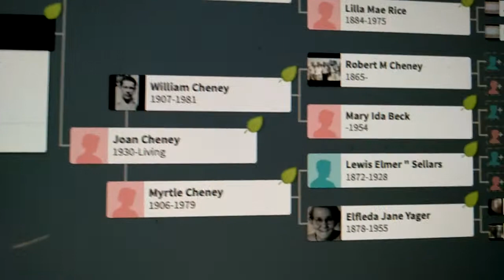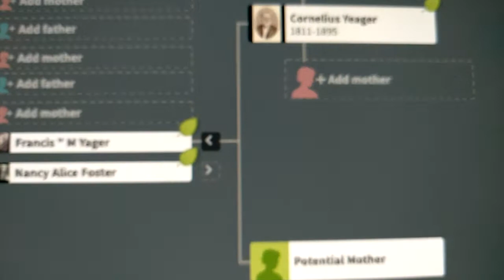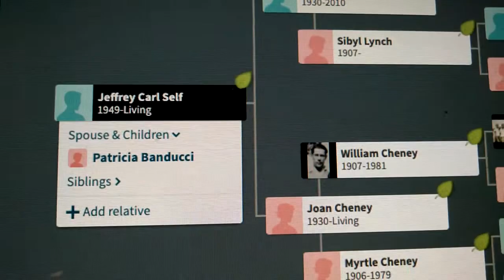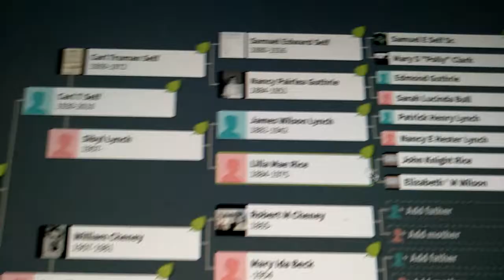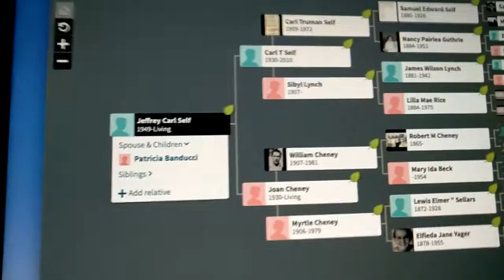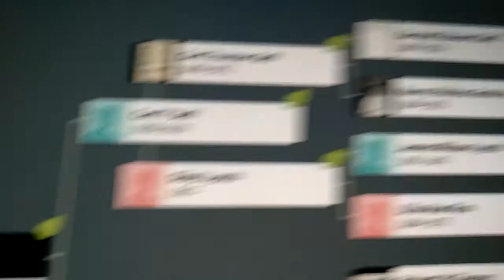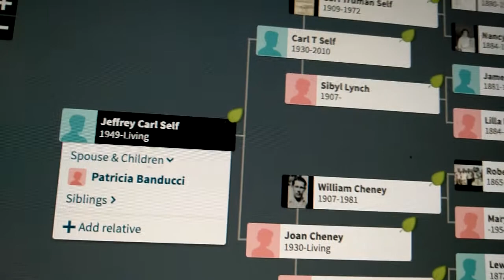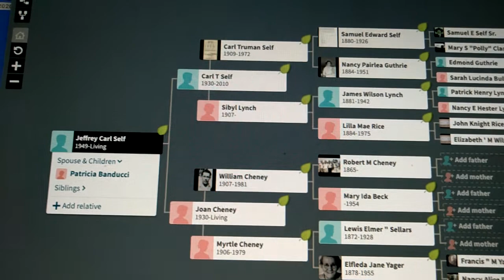Dec 14-15 2020 dreams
Idea my cousin Lisa is suddenly in hospital with some unknown disease - there is a dream about something to do with the Self family maybe keeping me locked - at the end of the dream I hear Chris say Lisa is still in the hospital with some kind of "shock" (maybe septic shock) - then he says "and she died today."

In the middle part of this dream it seems like I'm getting ready to marry willie though we haven't lived together for at least a year - this is something being arranged by the Self family.

"See" image of lamp, lamplight, sticks, cracks

1:07 Self-Banducci family on ancestry.com

1:40 Marino's club in Arcata (Humboldt) was operated by someone named Banducci beginning in 1933. hungry i in North Beach San Francisco was operated by Enrico Banducci beginning in 1951. Enrico Banducci was born in Bakersfield California. Patrica and Suzanne Banducci family (Humboldt, married into Self family) seems to have come from Stanaslaus - the Banducci family in general is strongly associated with California and originally comes from Tuscany

1:57 Jeff Self - my 5th grade teacher (1978-79)

linked families include Rice, Cheney, Lynch, Guthrie, Foster

2:57 talking about evolt.org - mistakenly say "Toronto" - in fact this Michele Foster, a web developer, is in Ottawa - I had wondered why President Obama was following her Twitter account - it's possible it's because she worked on a Canadian government website (as it says on her LinkedIn profile - looks like she deleted her Twitter). She is, however, only one of many accounts followed by Obama that I have serious questions about

5:56 Willows Glen, California (San Jose)

8:20 Delaplane and Self family both historically linked to California Sierras (gold country)

10:22 Canada - links to MKULTRA and medicine (drugs)

My sense is that a lot of the links to Canada and mind control via medicine can be traced through the use of certain medications, especially codeine cough syrup. I believe that there has historically been a goal on the part of those involved in the mind control system to see if, and how, they can create addictions in young people. If a person becomes addicted to opioid based medications, addiction/withdrawal patterns are another bludgeon for the behavior control doctors' tool box.

12:10 confidence games

12/15 All this stuff about Brook - using Brook to manipulate or control Willie

Song - It Won't Be Long - Beatles

Cobain forced to suicide while seeking divorce from Courtney

Cobain suicide scene - someone moving objects - crumpled paper or towels and two toilet paper tubes

Note: It's come to me repeatedly, and very strongly, that Cobain shot himself while under visual surveillance, and that it was recorded. Reports I have read in biographies said that he had neatly folded two towels and placed them nearby. I do believe towels are shown in some more recently published photos. I never saw any toilet paper tubes discussed or pictured.

18:00 2 6 Band coming out, animated discussion of their amps - someone named Buckingham Taylor

18:33 maybe a Fleetwood Mac link - maybe a Courtney Taylor (Dandy Warhols) link

door dash

door dash pharmacy

1:38am I see someone maybe at a bar - he's wearing an Avenue of the Giants T-Shirt. I try to see the shirt, see it's from 1986. I say I think I was at that (marathon). Guy seems to know about me, know my dad, sees my dad as an athlete. Something about my dad spreading horse manure around out at our home in Freshwater (linked to being an athlete).

I drink at a bar with Chris and this guy (TV character Barney Stinson voice). There is some kind of link to Dandy Warhols. Bar is closing, (Chris) wants to continue drinking. I have one drink. They want me to drive them to this place that serves dessert drinks. I have a trailer on my vehicle. If I drove them to this place (far away) I'd have to drive them  ack, then drive home. (Chris is sort of like Barney Stinson here.) He's not taking "no" for an answer.

Walking out of bar, I am carrying a glass of water (formerly held my drink). Wonder if there will be traces of alcohol in the water.

1:53am "That's a grudge against my mother"

24:04 I'm talking about early 2009 here at a Portland bar called Matador

26:05 4 track demos - recording from a 4 track onto a tape

sense of Dogfish studios and the fire

27:52 water feature near me, heart shaped

"there's no where to go"

4:55am Something about imitating Barbara Eden characters like Jeanie

5

Flivver

Honolulu

Male dancers wearing pink (big dance production)

Houses in pink